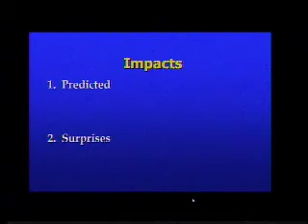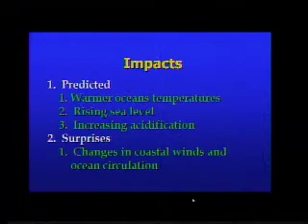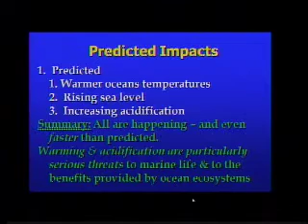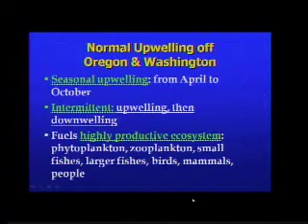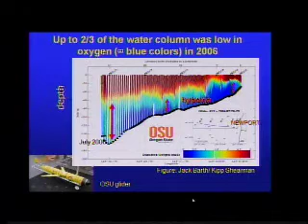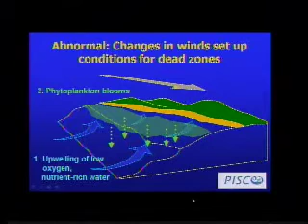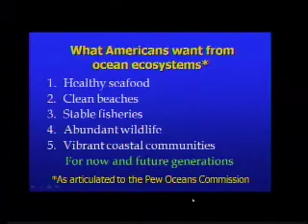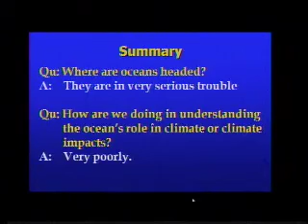OCEANS & CLIMATE CHANGE: Dr. Jane Lubchenko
4.29.08 Energy Independence & Climate Change House Select Co